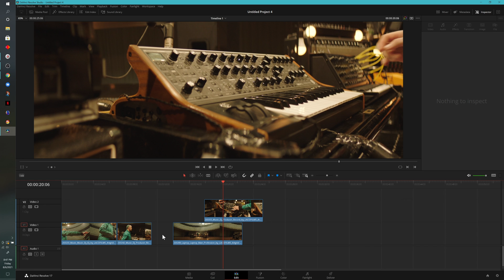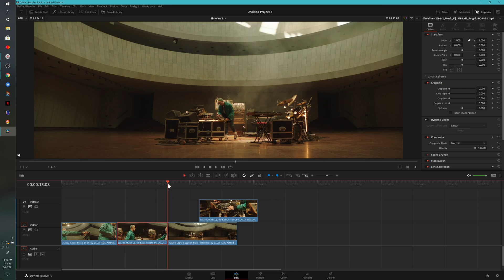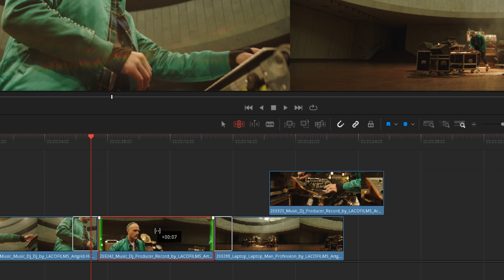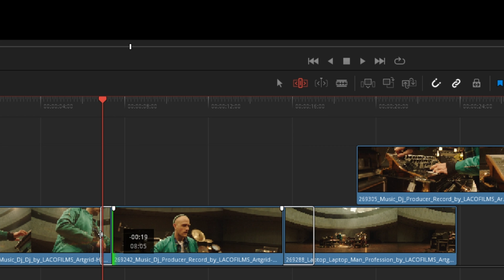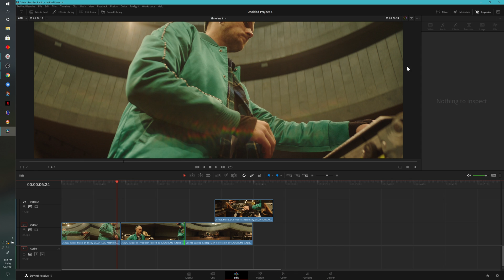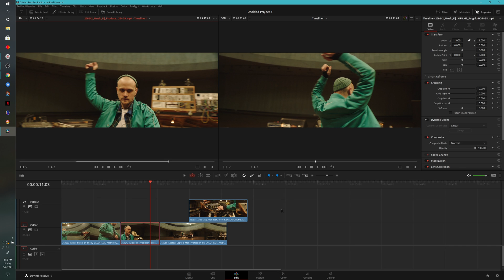3 reasons why the TRIM EDIT mode in DAVINCI RESOLVE is great!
Do you use the trim edit mode in Davinci Resolve while you're editing? If not...why not? It is a VERY useful node. In this video I show you three reasons why!

Gear links
My new camera!!!
Panasonic G9 - get yours!
One of my favorite lenses
Another great lens
My editor

Social channels
- Facebook group (ask questions, and provide answers)

As a buyer, this has NO impact on you. I do get a small percentage from Amazon for what you purchase, and this contributes to me being able to upload more often, fund the channel, and do this full time. Thank you for your support!